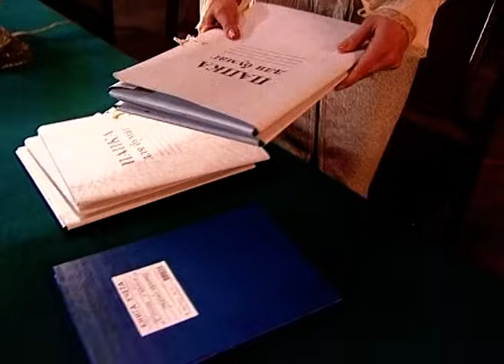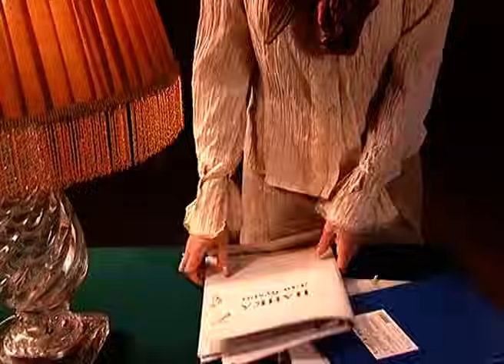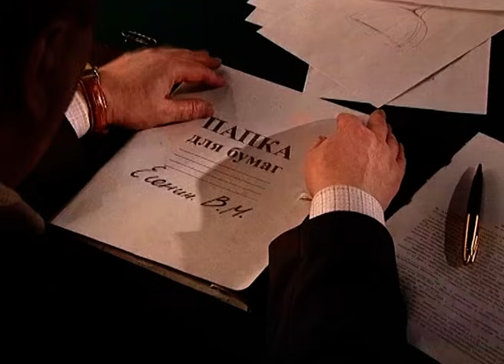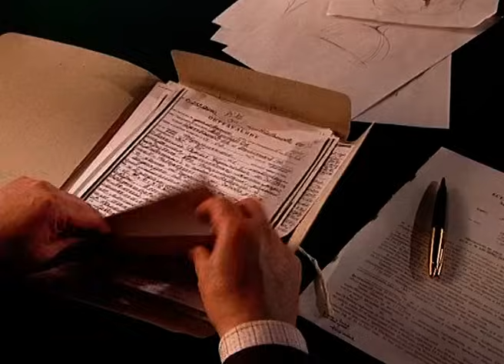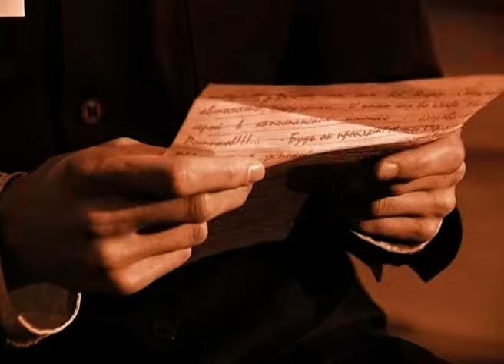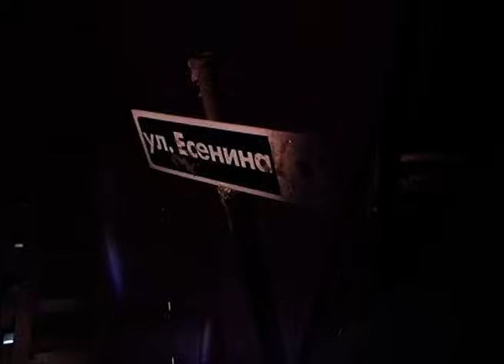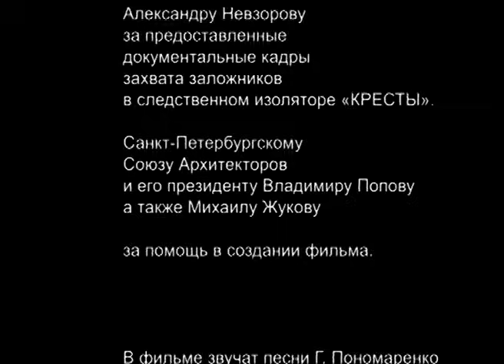Казнить нельзя помиловать. Драма. Лучшие фильмы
Действие фильма происходит на очередном из заседаний Комиссии по помилованию. Рассматривается прошение молодого парня, убившего двух человек, одним из которых оказался сын влиятельного человека. В то же самое время в колонии, где он отбывает свой срок происходит захват заложников (еще один реальный случай, который подтверждают включенные в фильм документальные кадры). В такой обстановке – обстановке психологического давления - и должны члены Комиссии принять правильное решение...